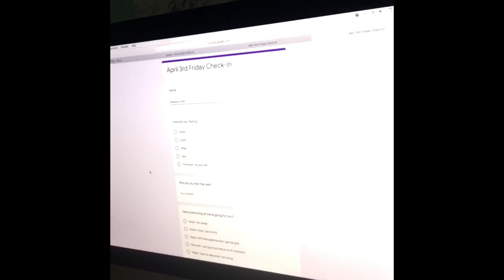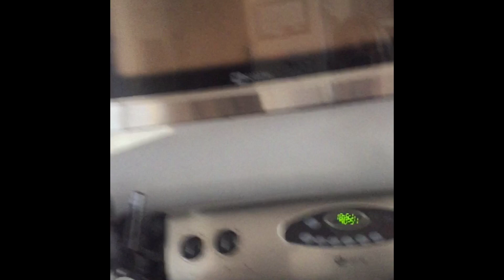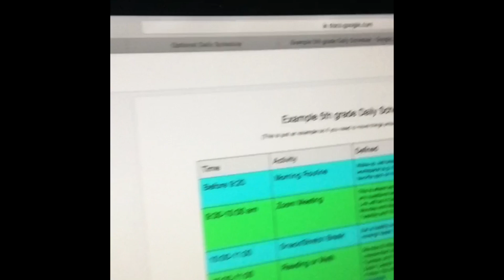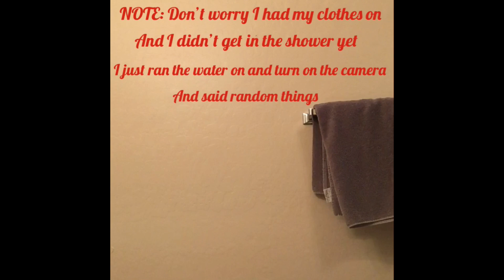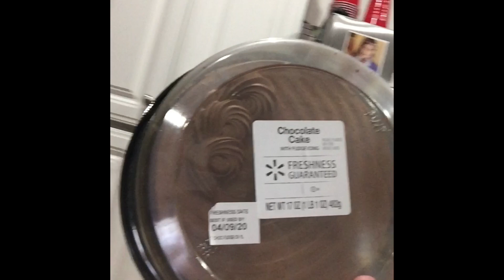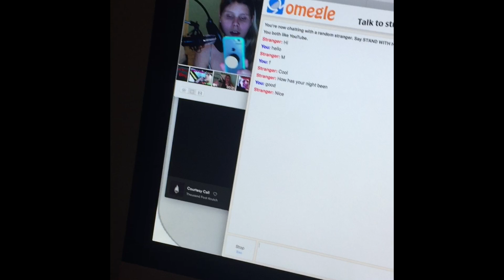Day of a life of being quarantine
Hey guys Makayla here and today I’m gonna be doing a day of life I’ve been Quarantine hopefully you enjoy the video and wash your hands and be safe out there.

TikTok pineapplerizzo
Roblox MakaylaGamingHD
Discord K-Tube#9029
PS4 ARENA_kaytube